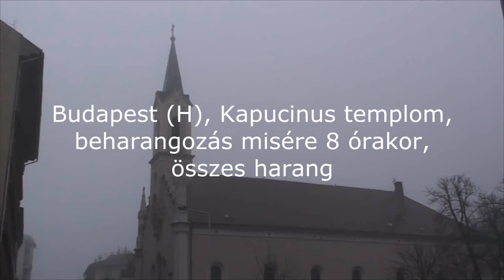Budapest (H), Kapucinus templom harangjai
A reggel 8 órai kezdetű misére a templom 2 harangja harangozik be.
(A háttérben a Mátyás-templom II. János Pál Pápa harangja szól.)
Harangadatok:

Nagyharang:
súlya:  300kg
hangja: b1
Öntötte Seltenhofer Frigyes Sopronban 1937-ben.

Kisharang:
súlya: 150kg
hangja: d2
Öntötte Szlezák László Budapesten.